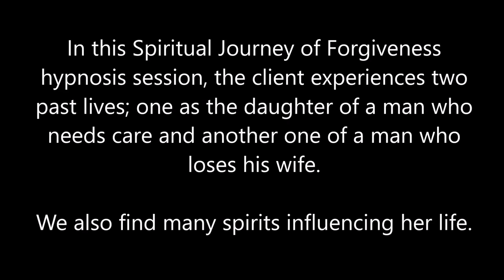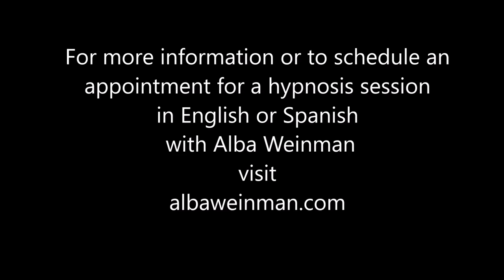113 Alba Weinman - The Anchor of Humanity. Two Past Lives and Spirits sent home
In this Spiritual Journey of Forgiveness hypnosis session, the client experiences two past lives; one of a daughter who cares for her father and another life as a man whose young wife dies.  We also encounter many spirits influencing her life.